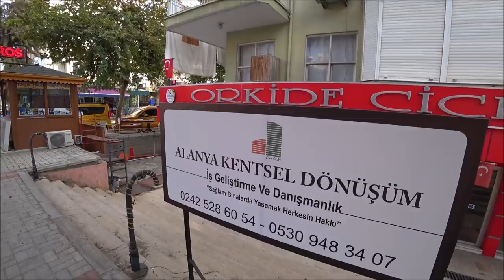Турция: Сносят дома в Аланье. Куда селят жильцов? Обновление города